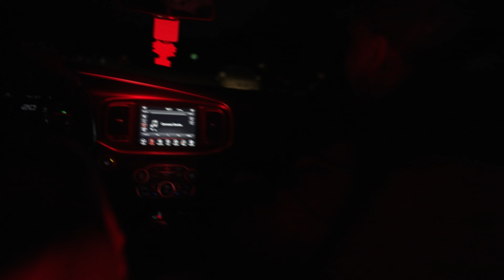Terminator (OFFICAL VIDEO) Fatty B shot